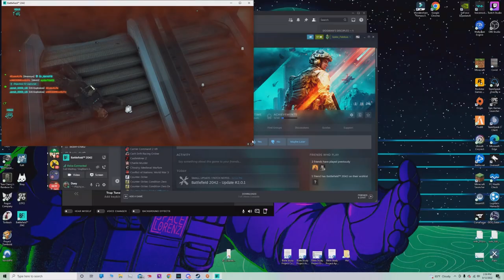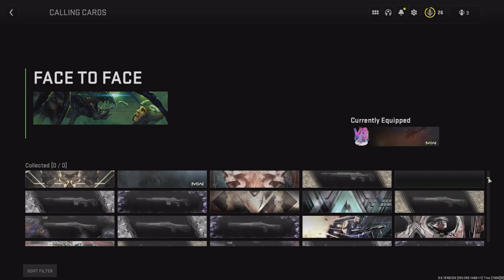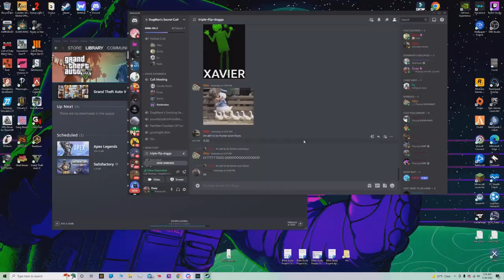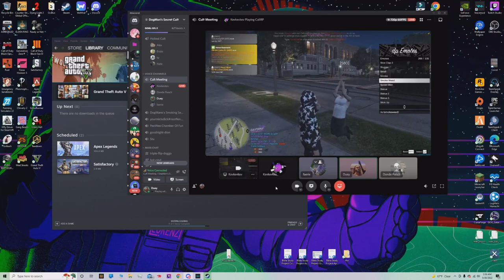Day Z and CSGO w/ Friends - FUNNY MOMENTS #9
This is old clips of CSGO, battlefield, MW, BO3 modded zombies, and Day Z.